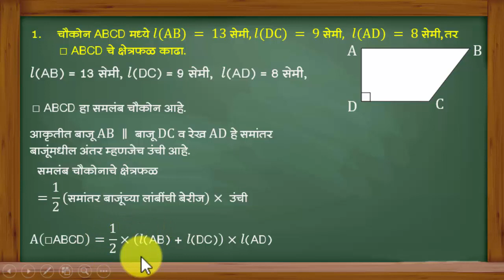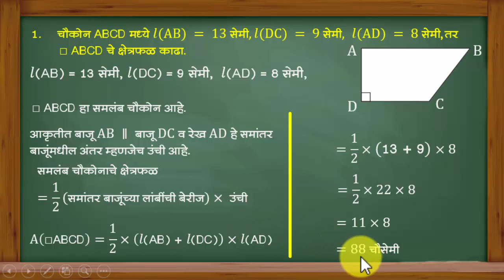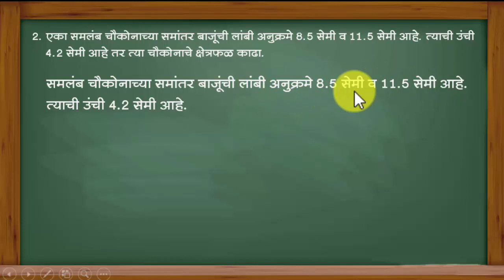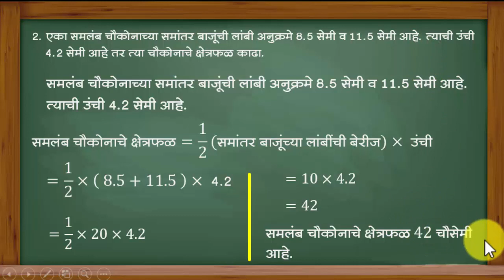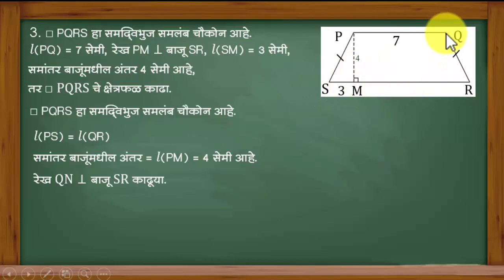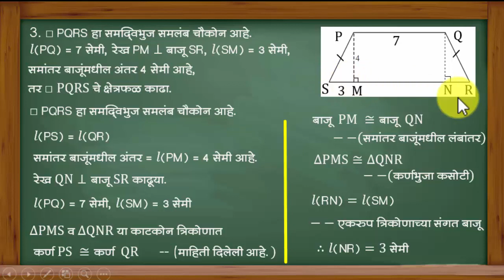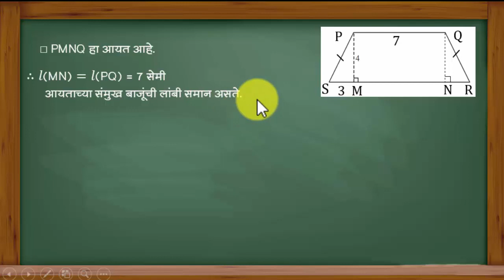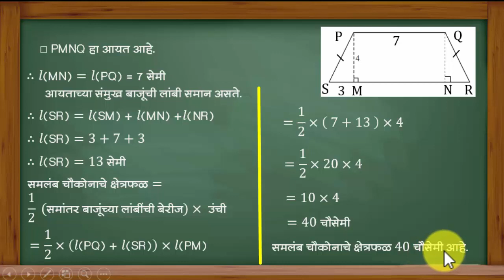Std 8, Ganit( Maths), Kshetrafal, Saravsanch 15.3, इयत्ता 8 वी, गणित, क्षेत्रफळ सरावसंच 15.3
या व्हिडिओमध्ये आपल्याला इयत्ता आठवी गणित विषयातील क्षेत्रफळ या घटकातील सरावसंच 15.3 मधील उदाहरणे  सोडवलेली आढळून येतील.